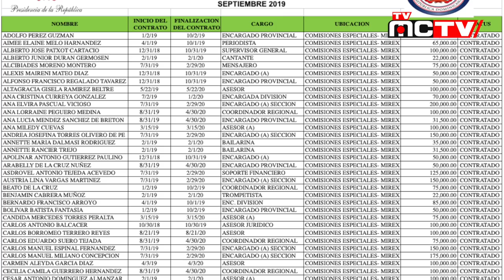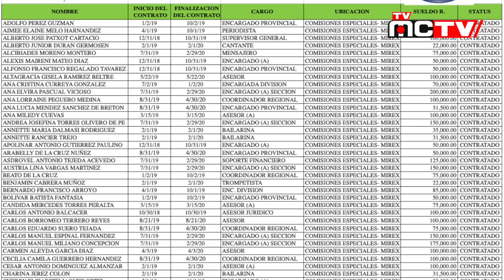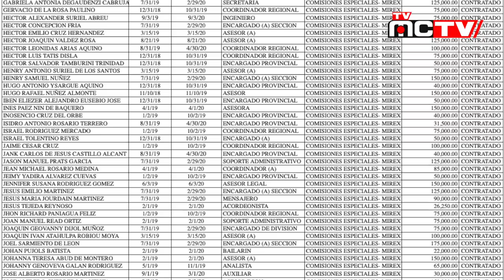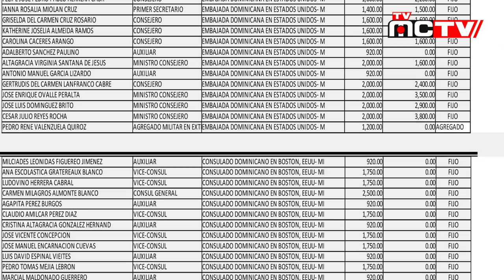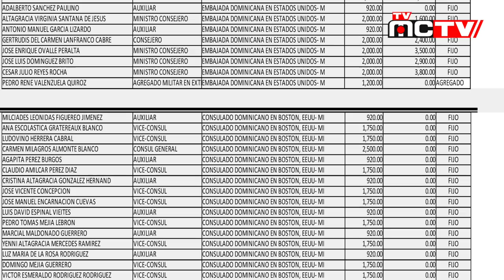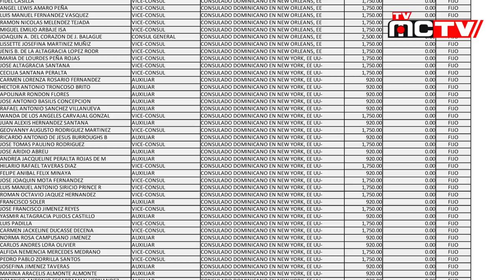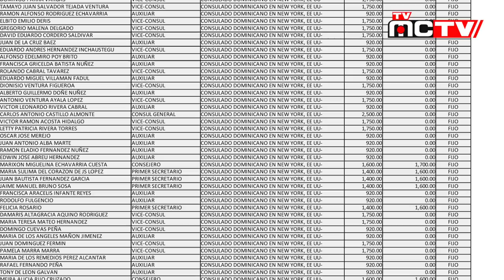LOS CANCILLERES FANTASMAS DE ERREDÉ - TVMCTV 17 OCT. 2019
Sabia usted que en la cancillería Dominicana hay mas personas cobrando que los que en realidad trabajan ahi, parecería que se trata de empleados fantasmas. Debería usted buscar en esta lista que le presentamos a ver si su nombre tambien aparece.

Mientras el dolar sigue subiendo en el país, nuestros flamante ministro de relaciones exteriores Miguel Vargas Maldonado hace absolutamente nada por remediar el derroche de dinero que en esa entidad se gastan.